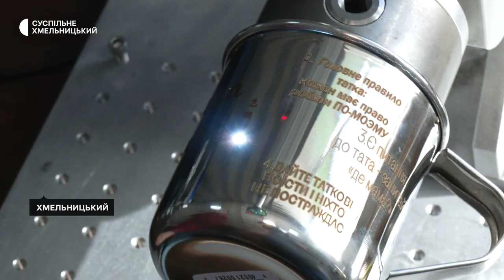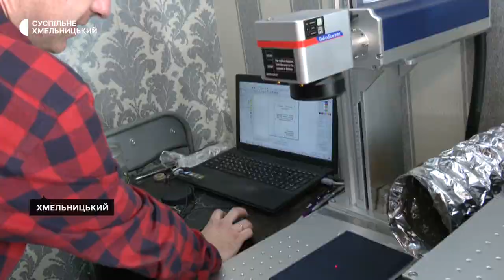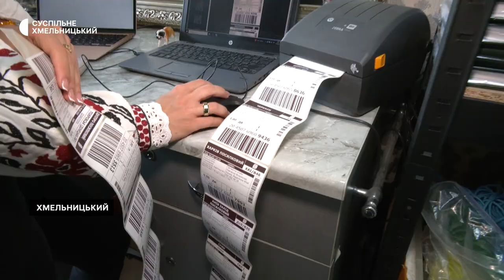Подружжя з Мелітополя відкрило у Хмельницькому майстерню з гравіювання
Майстерню з гравіювання відкрило в Хмельницькому подружжя Онищенків з Мелітополя Запорізької області. З рідного міста Юлії та Олександру вдалося вивезти один верстат. На новому місці спочатку працювали вдома, нині ж облаштували майстерню в орендованому приміщенні.